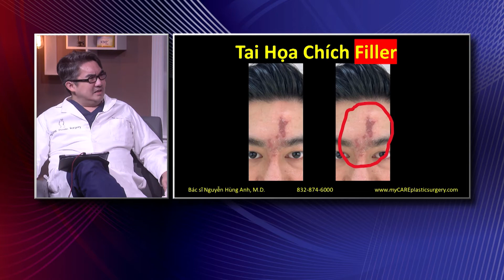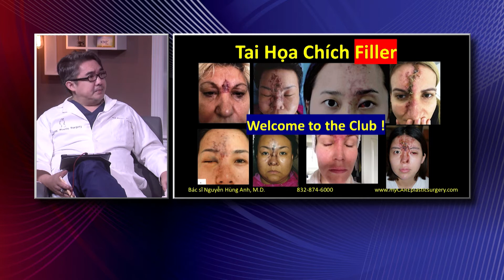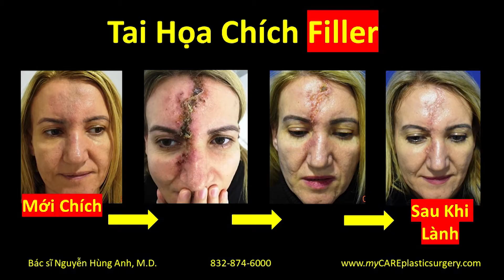Thẩm Mỹ Tạo Hình Cao Cấp - Hiếu thảo và thẩm mỹ